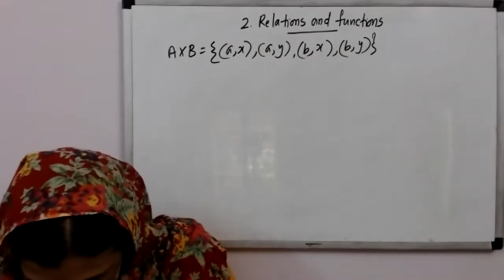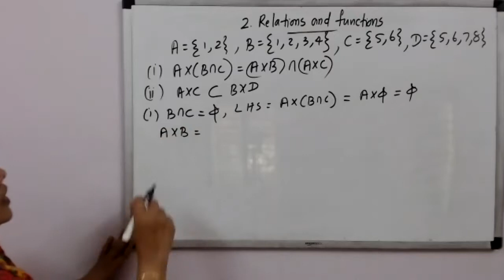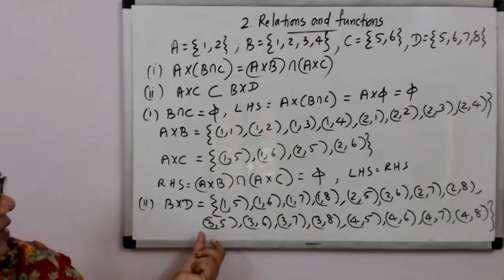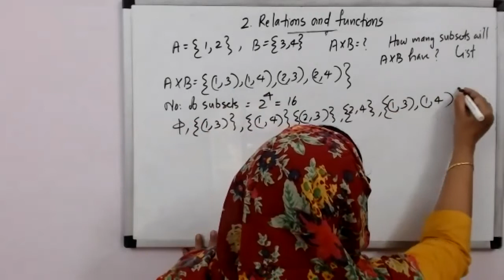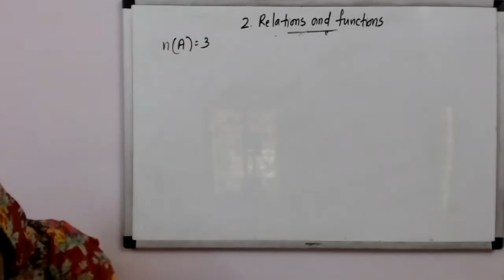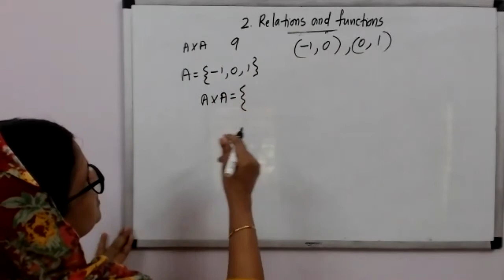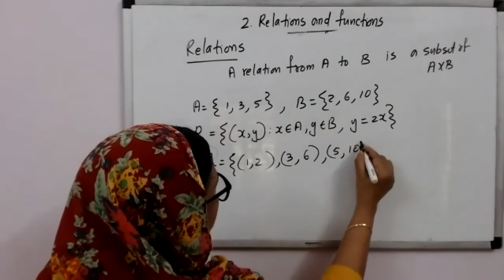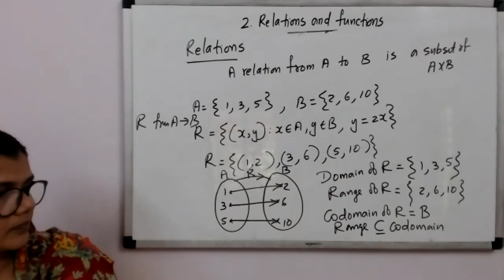Mathematics | NCERT | Class 11 | Ch.02 | RELATIONS AND FUNCTIONS | PART 2 | LIVE INTERACTIVE